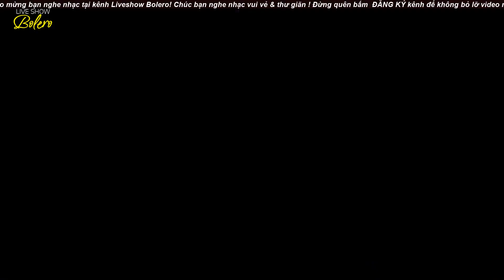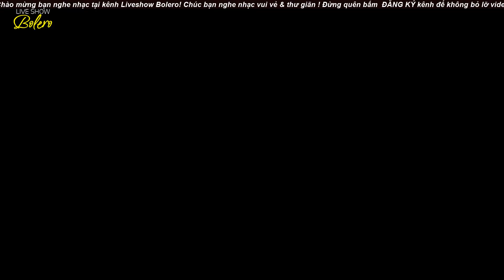NHẠC TRỮ TÌNH BOLERO 2021 - Buốt Giá Con Tim Với LK Hoa Tím Người Xưa Buồn Đẫm Lệ